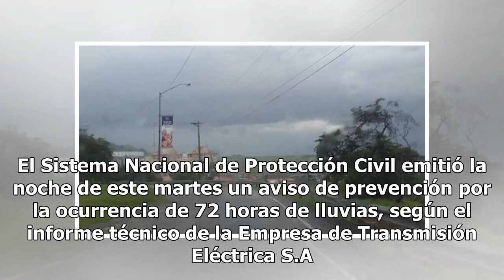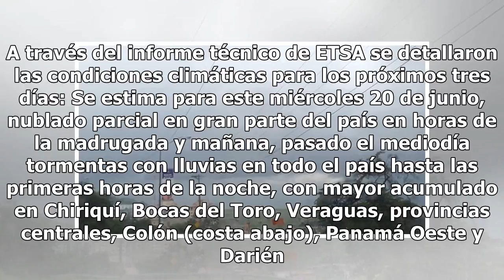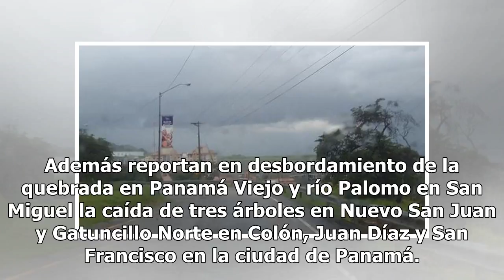Advierten de lluvias durante 72 horas por desplazamiento de onda tropical Mexico 24-horas